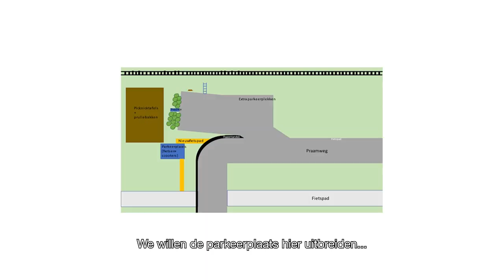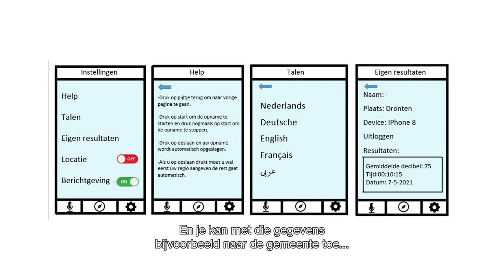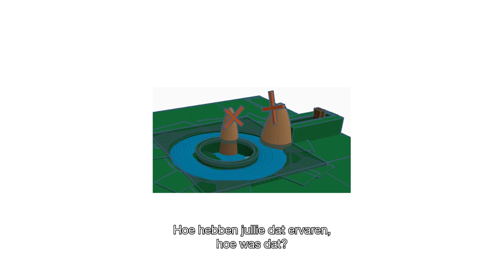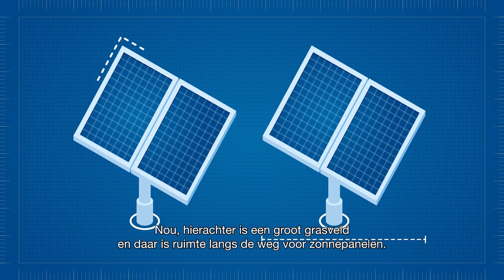Provincie Flevoland - Aftermovie Talent kleurt Flevoland schooljaar 2020 - 2021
Flevoland bouwen en maken wij met elkaar. Daarom vinden wij het heel belangrijk om je te betrekken bij projecten waarmee wij bezig zijn binnen de provincie. Jouw creatieve ideeën, frisse ontwerpen en nieuwe inzichten versterken onze projecten en programma’s. Door mee te doen aan Talent kleurt Flevoland zie jij ook gelijk wat er allemaal gebeurt binnen de provincie waar jij woont of studeert. Meer weten? Ga naar